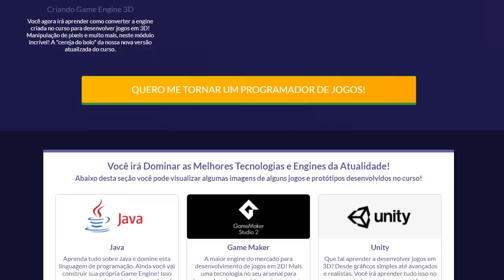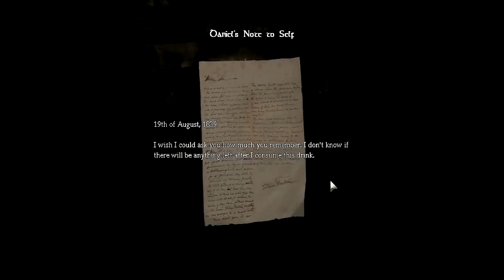CORRE! Jogos PAGOS estão de GRAÇA no PC, PS4 e XBOX ONE!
➤ PSN: hadessama94